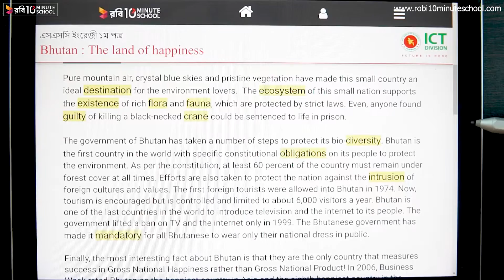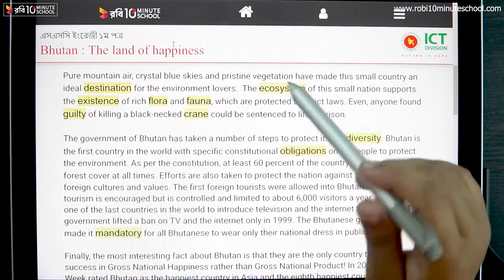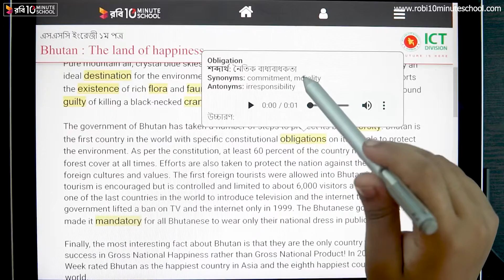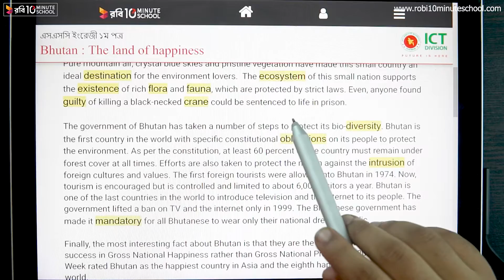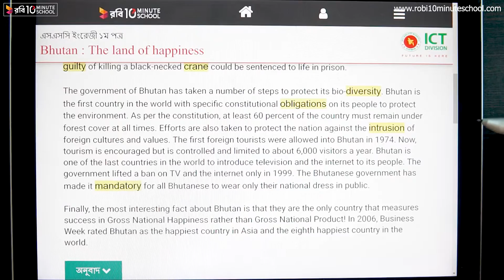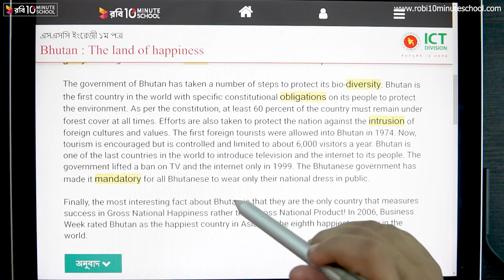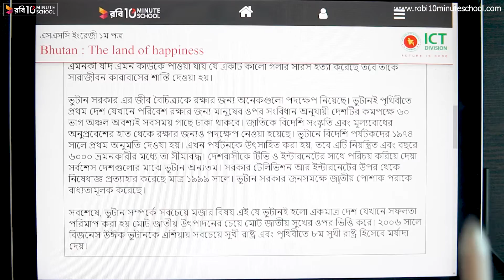06.05.03. Unit 06, Lesson 05 : Our Neighbours - Bhutan: The Land of Happiness (Part 3) [SSC]